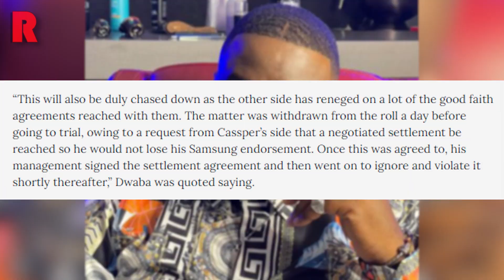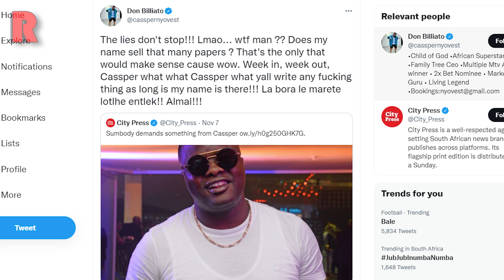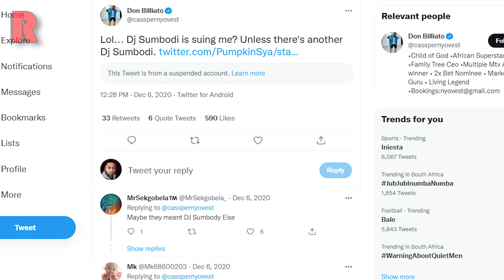Cassper Nyovest Slams Reports That He Owes DJ Sumbody Money